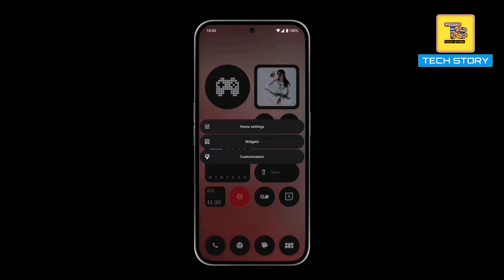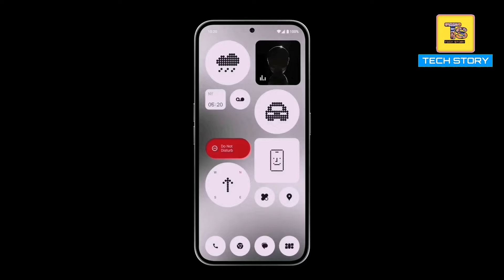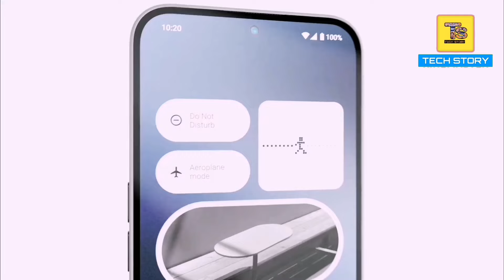Best Phone Deals During Flipkart's Big Billion Day Sale 2024 ⚡ Nothing Phone 2a